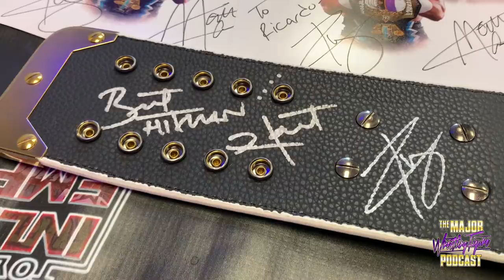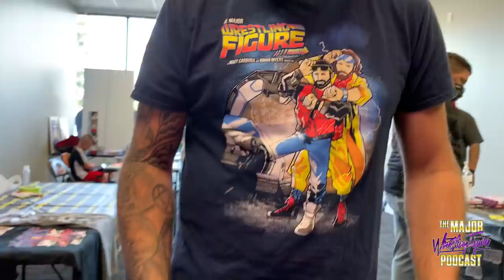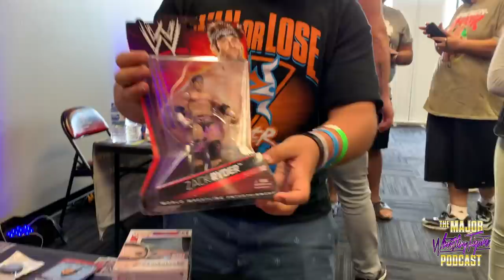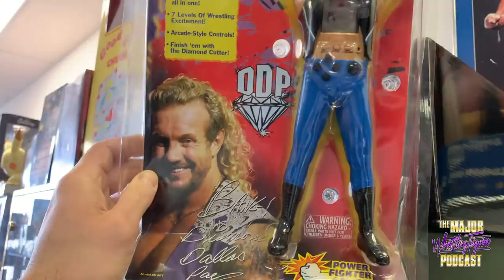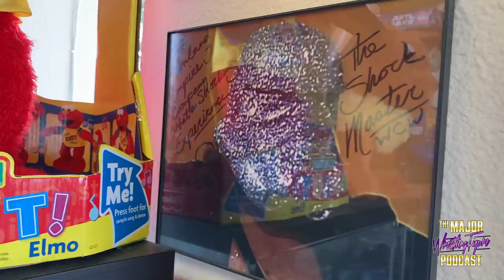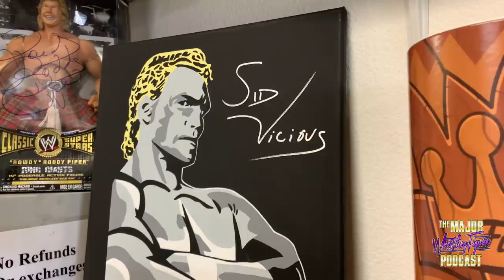Major Cali FIG HUNT! (Inland Empire Toy Store)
Brian and Matt are together again but this time on the west coast!  They are joined by their friend Swoggle the mascot of the show and they do a super signing and then a fig hunt!  This one is so fun because of all the cool stuff people bring to these signings!  After the signing, they shop at The Inland Empire Toy Store!

Also, for more bonus Unboxings, Podcasts and an exclusive FB community, go

Twitter: @MajorWFPod , @TheMattCardona , @myers_wrestling
Instagram: @MajorWFPod , @TheMattCardona , @myers_wrestling